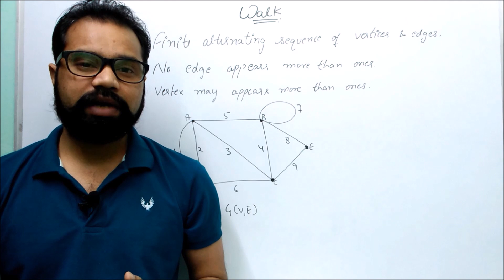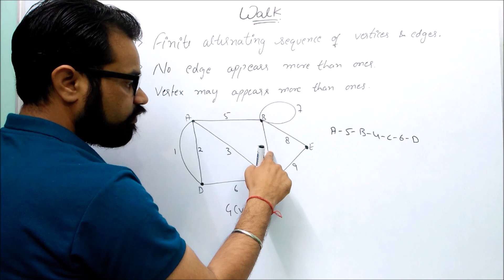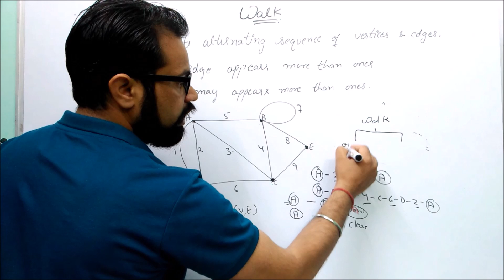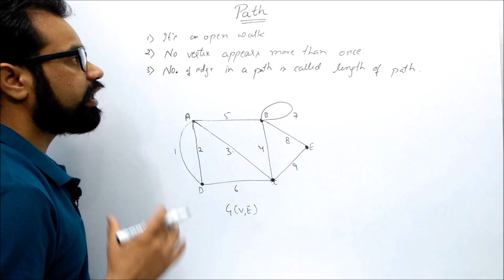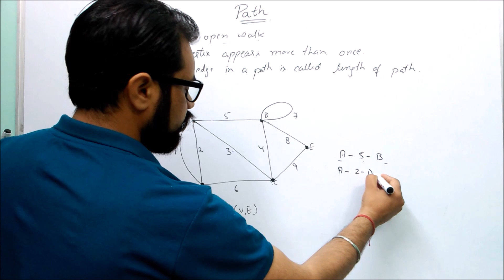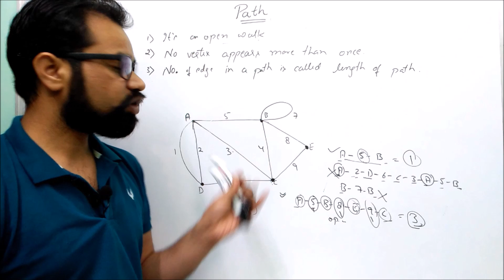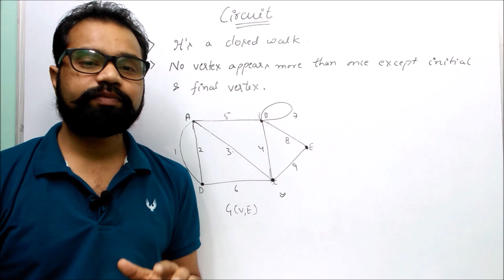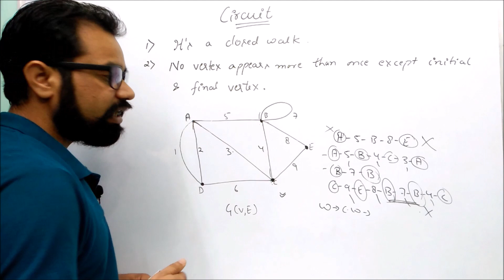Walk Path and Circuit in Undirected Graph | Graph Theory | By:- Harendra Sharma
In this lecture we are going to know some important topic of Graph Theory.
Walk with Examples
Open Walk with Examples
Close Walk with Examples
Path with Examples
Circuit with Examples

Bhai Bhai Tutorials
By- Harendra Sharma